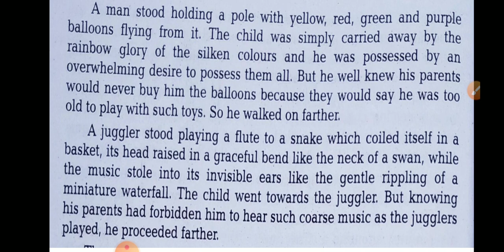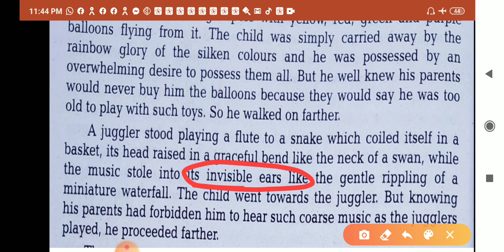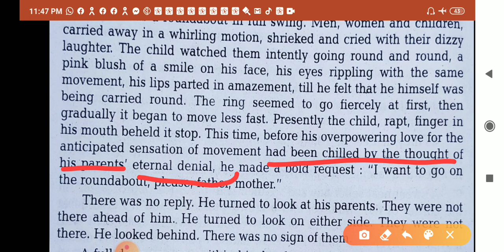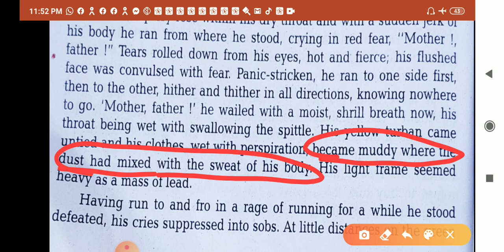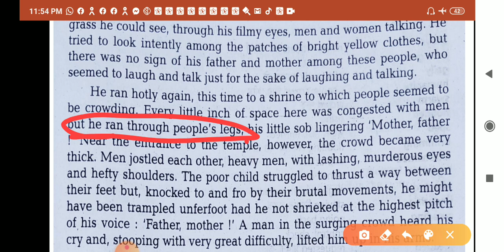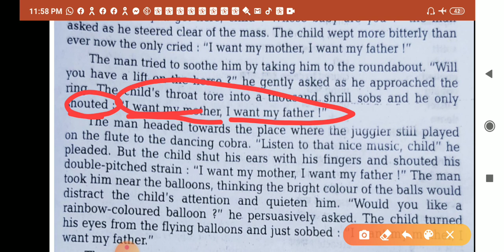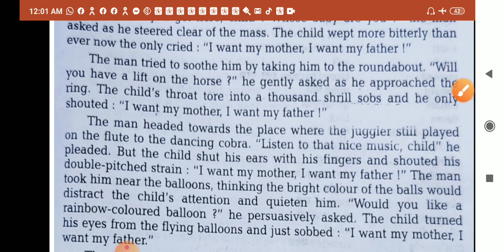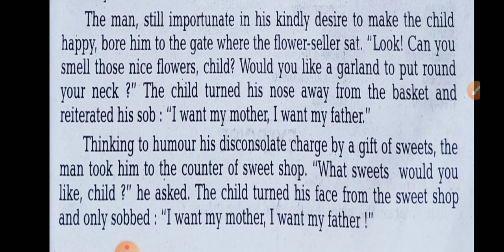The Lost Child Written by Mulk Raj Anand Part 2 Short Story 3 Class 12 UP Board & Class9 CBSE Board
The Lost Child Written by Mulk Raj Anand Part 2 chapter 1 Moments class 9 CBSE Board & Class 12 UP Board Short Story no 3.
Paragraph wise Line to Line detail explanation in Hindi and English in a very easy way to understand.